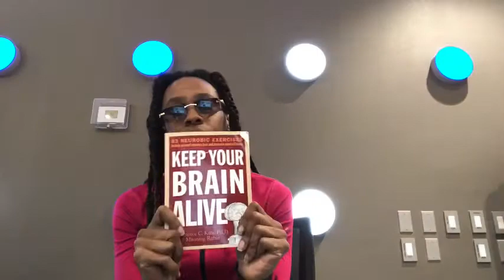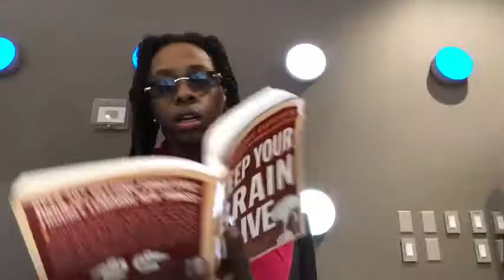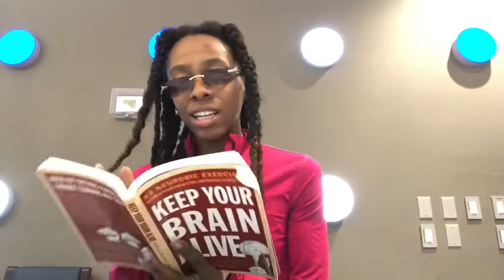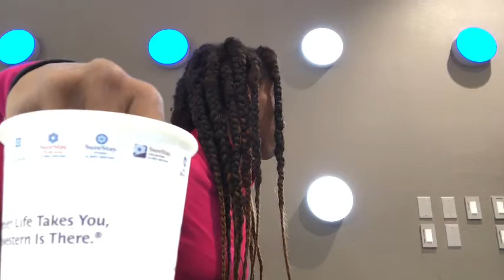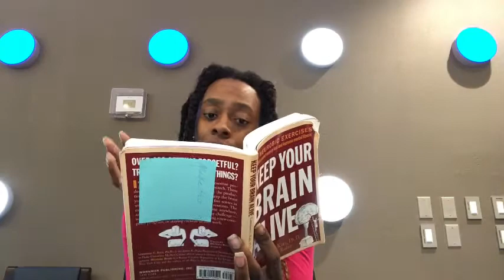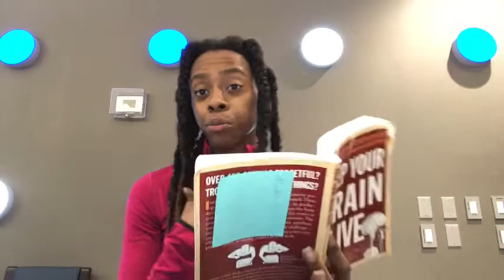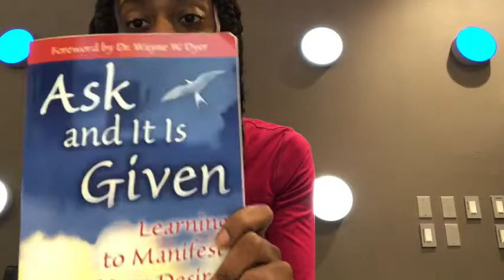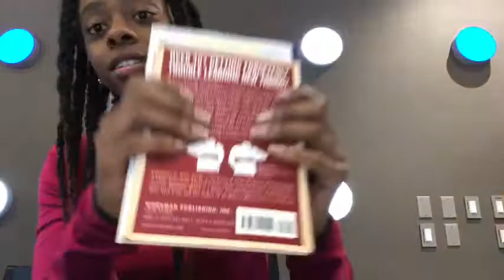How to Use Neurobics On The Go!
In this video, still following along in the book, I'm discussing the next section on how to apply neurobics to your regular daily life. This section has practices on how to apply neurobics to your daily commute like while driving, being a passenger, or walking. I did a demonstration of one exercise in this video as well. As always, you know Brionn loves you!